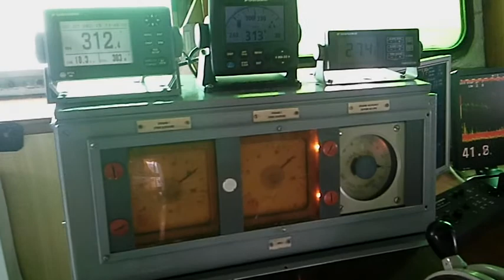Navigation bridge of Fishing vessel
Fishing trawler Wassou